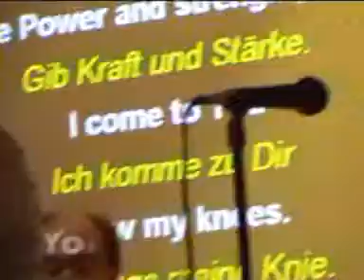BConnected-Band - I come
BConnected-Band bei Horst Rockt im Oktober 2007 - ein Wohnzimmerkonzert für Jesus